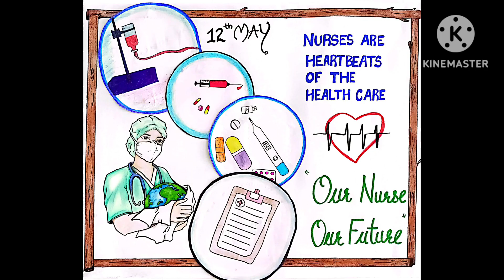12 th May International Nurses Day